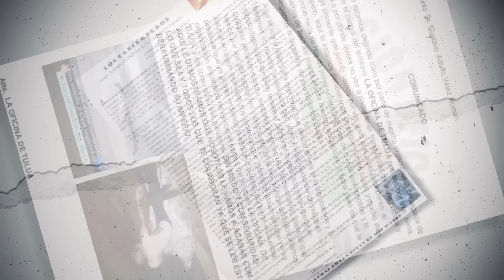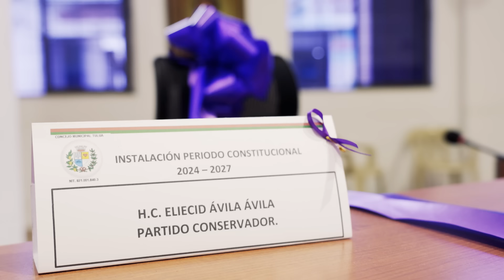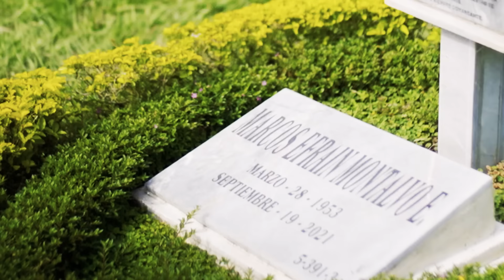Entre el miedo y la esperanza: un día en la vida del alcalde de Tuluá, el más amenazado del país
NoticiasRCN | Noticias RCN acompañó a Gustavo Vélez, alcalde de este municipio vallecaucano atemorizado por la violencia.